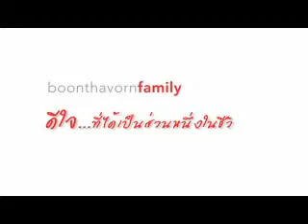Boonthavorn family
Ad Boonthavorn family